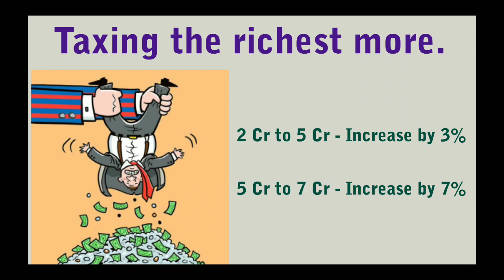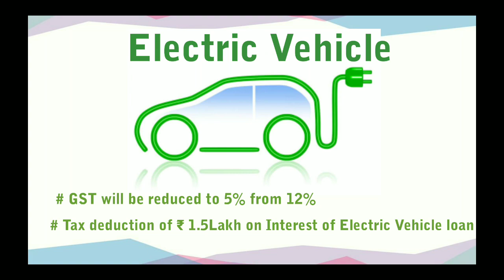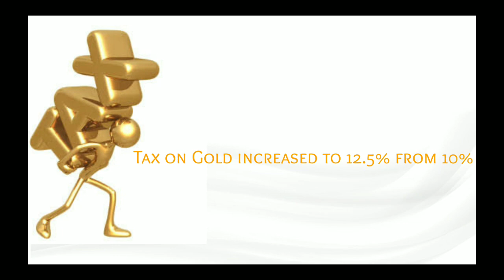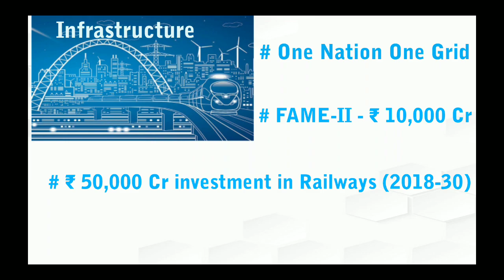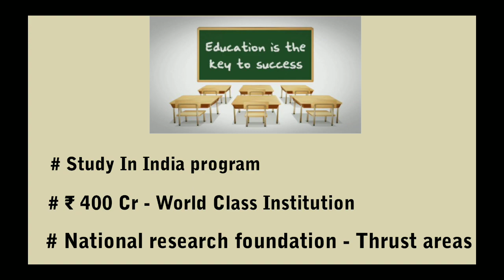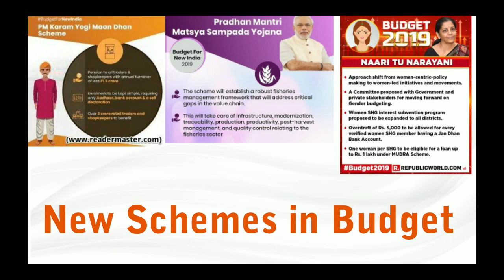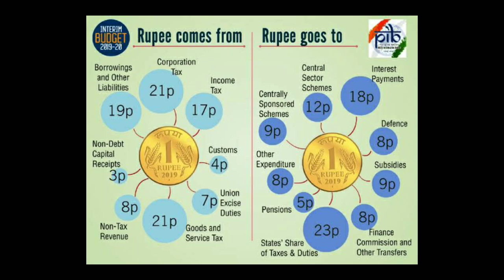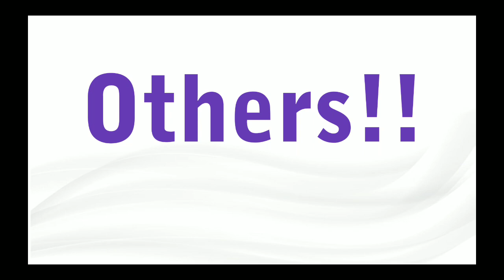BUDGET - 2019 in Tamil & English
Important points of the Budget 2019 are explained in this video. Only major key points have been covered.